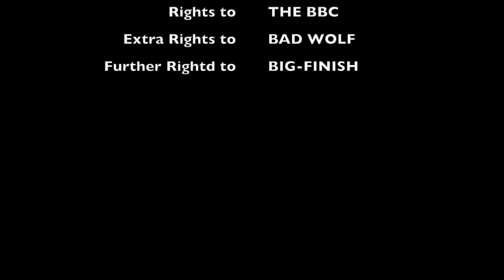F . E . A . R - Dalek Short Animated Audio Story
all rights to the BBC and the Terry Nation estate